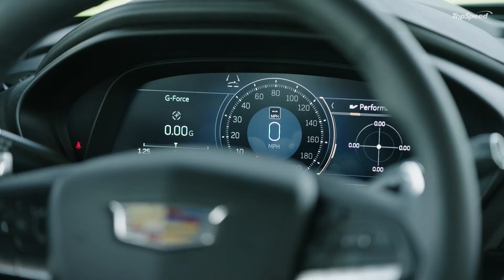2022 Cadillac CT4-V Blackwing – The most powerful and fastest-ever Cadillac subcompact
The 2022 Cadillac CT4-V Blackwing and CT5-V Blackwing luxury sport sedans are here and ready to soar – on the highway and track.

Leveraging the brand’s championship-winning racing heritage to create the most track-capable Cadillacs ever, the V-Series Blackwings represent the pinnacle of Cadillac performance, technology and craftsmanship.

“Driving is always a blend of the quantifiable and the subjective, and in both regards, the new CT4-V Blackwing and CT5-V Blackwing deliver like few other luxury sport sedans,” said Mirza Grebovic, Cadillac performance variant manager. “They’ve got the numbers to stand with the world’s best, but they also transcend the stopwatch with the sort of satisfying driver experience that cannot be defined by lap times alone.”

The CT5-V Blackwing is the most powerful and fastest Cadillac production model in history — with a top track speed of more than 200 mph — while the CT4-V Blackwing is the most powerful and fastest-ever Cadillac subcompact. The cars have also posted other impressive stopwatch results.

The CT4-V Blackwing starts at an MSRP of $59,990 and fully configured MSRP at $87,775.